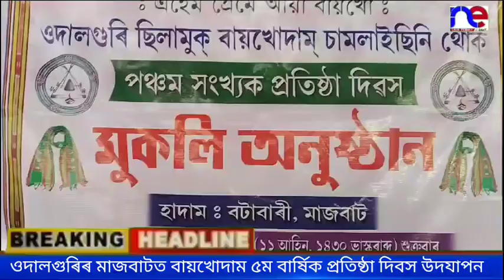মাজবাটত ৰাভা জনগোষ্ঠী লোক সকলৰ বায়খোদাম পঞ্চম সংখ্যক প্ৰতিষ্ঠা দিৱস উদ্‌যাপনঃ